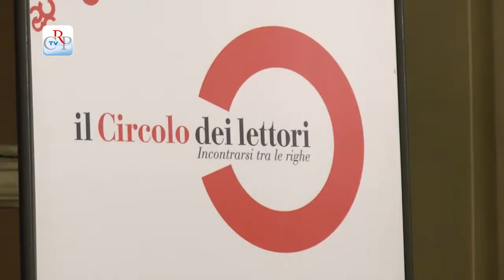"Lingua Madre 2013"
C'è un sottile filo che congiunge le storie lontane, taciute e spesso sconosciute delle donne straniere. Questo filo è ricostruito grazie ai racconti di Lingua Madre, concorso diretto a tutte le donne straniere o di origine straniera che, utilizzando la nuova lingua d'arrivo (l'italiano), vogliono approfondire il rapporto tra identità, radici e il mondo "altro". L'antologia di racconti delle autrici selezionate della VIII edizione del concorso è stata presentata, al Circolo dei Lettori di Torino. Lingua Madre vede il sostegno di Salone Internazionale del Libro di Torino, assessorato alla Cultura della Regione e la Consulta Femminile regionale, grazie alla quale è stato realizzato il volume.
[intervista a Santina Pantano, Udp Consulta Femminile]